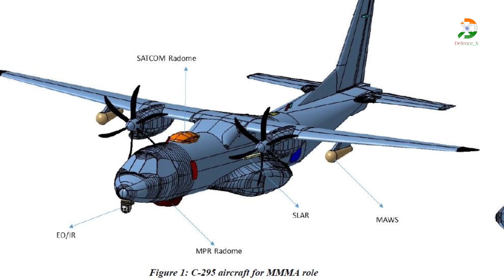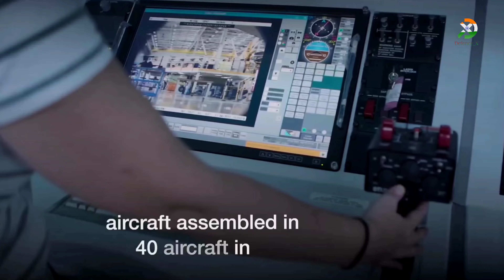New submarine hunter - C295 for Indian navy and coastguard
ABOUT THIS VIDEO: 15 more c295 for indian navy and coastguard

 The Rajnath Singh-led Defence Acquisitions Council will soon take up the grant of acceptance of necessity (AoN) for the 15-aircraft project, which could cost around Rs 18,000 crore, the sources added. Both Navy and Coast Guard have been looking for new MRMR aircraft to ensure the Indian Ocean Region (IOR) can be more effectively patrolled to detect both conventional and terror threats in time.